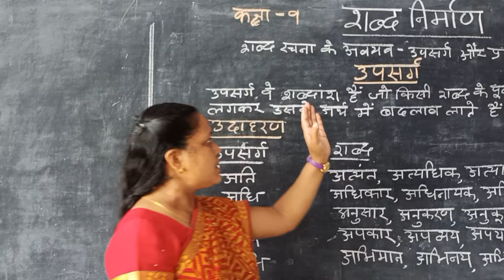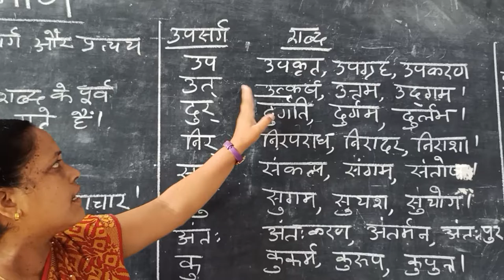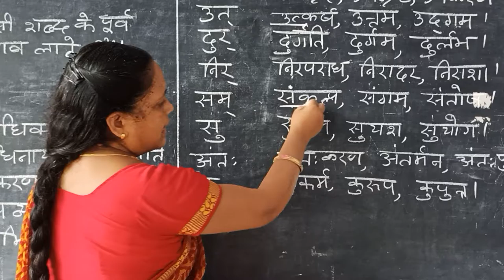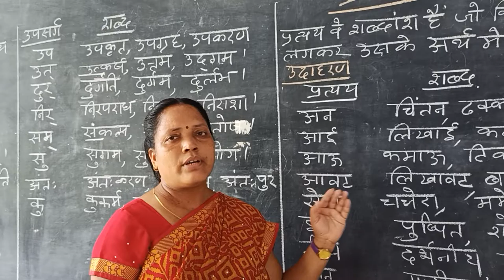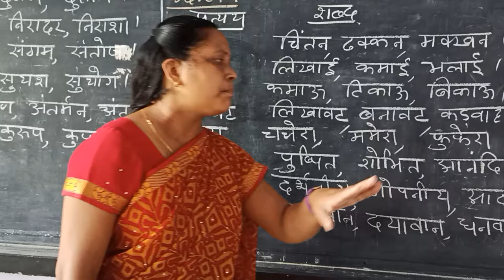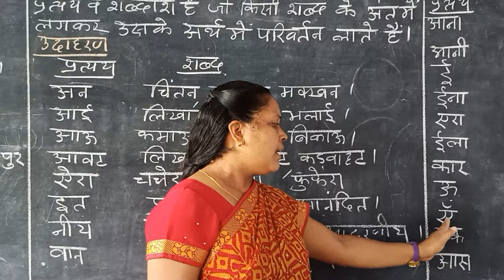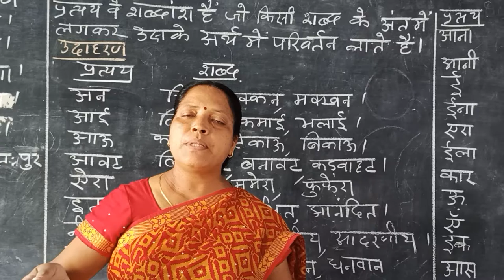Swati Miss Class 9 Hindi Grammar